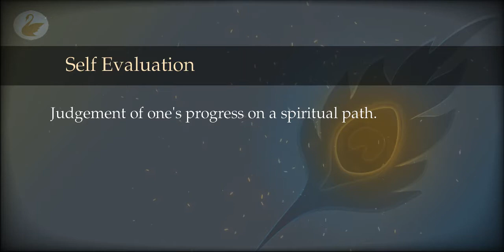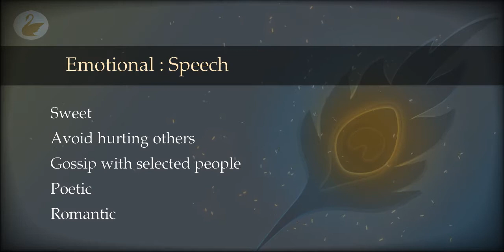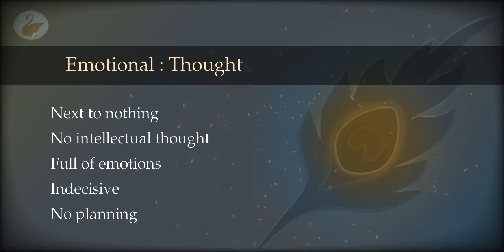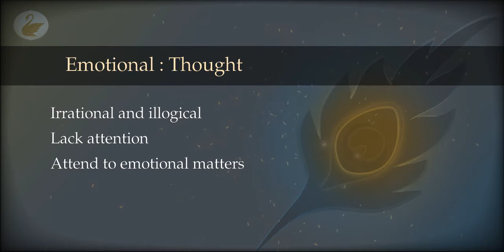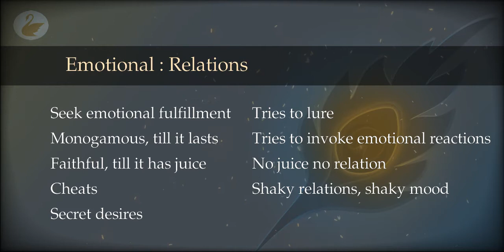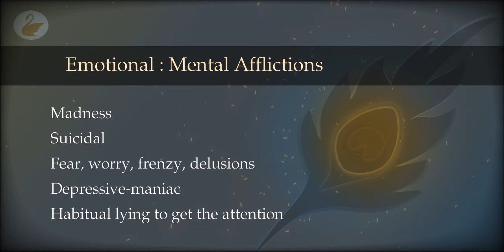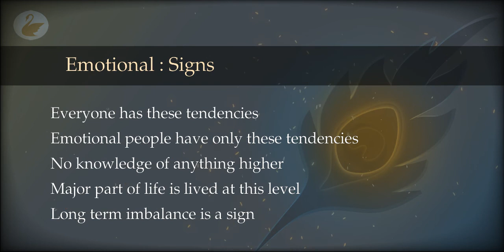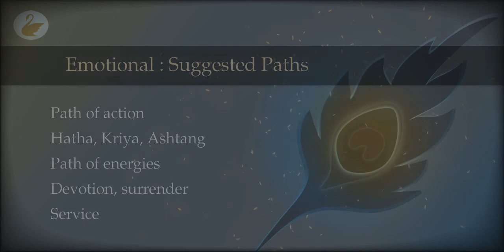57 : Evaluation : Emotional Tendencies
What happens when the emotions rule a human being? How is that life and how to identify the imbalance in activity here? Emotional level is the 4th level of evolution.

00:00 Emotional : Behaviour
03:17 Emotional : Speech
06:23 Emotional : Thought
10:17 Emotional : Relations
13:32 Emotional : Entertainment
15:03 Emotional : Mental Afflictions
18:38 Emotional : Signs
20:04 Emotional : Suggested Paths